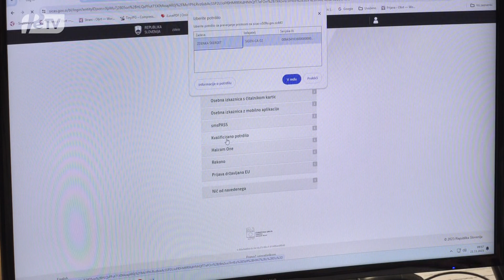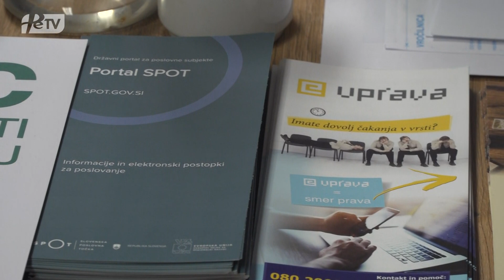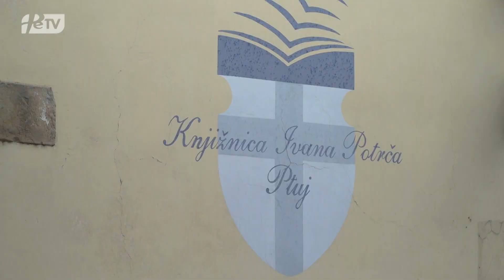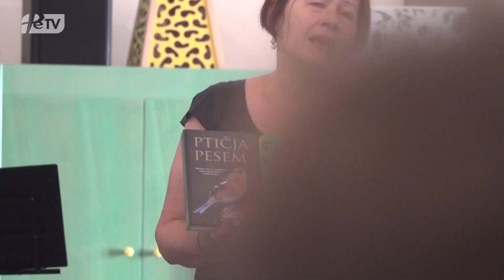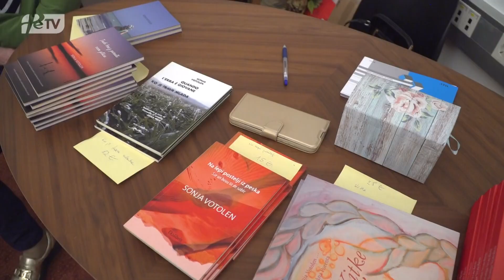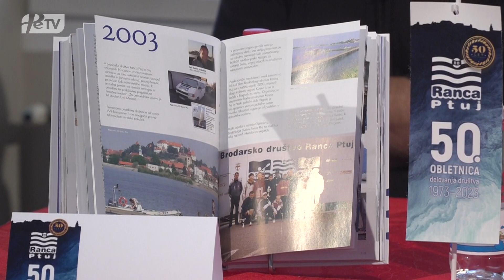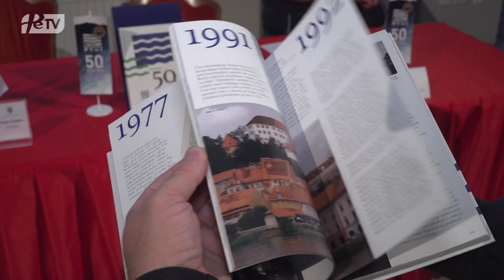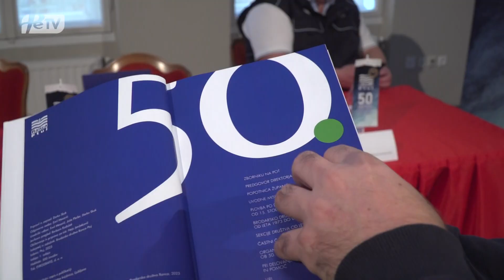PTUJSKA KRONIKA, SREDA 29. NOVEMBER 2023